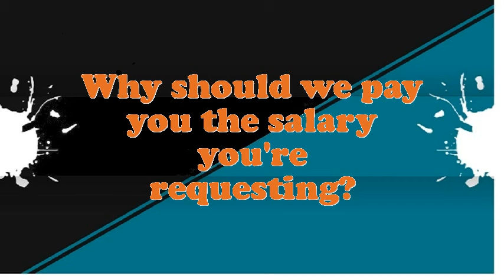Soil Science Technician Mining interview questions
Interview Questions for Soil Science Technician Mining.What are you doing if you worked as an Soil Science Technician Mining?What would be your leading endowment as an Soil Science Technician Mining job?What extreme challenges presently do you think an Soil Science Technician Mining is facing?Illustrate few exemplars of companionship as an Soil Science Technician Mining.Why do you think you are eligible for the position of Soil Science Technician Mining?